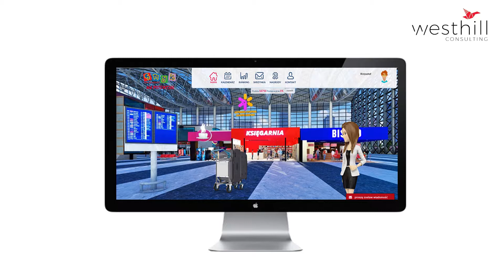Co to jest UX w grywalizacji? Grywalizacja w biznesie - Marketing ludzkim głosem.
Krzysztof Filarski rozmawia o grywalizacji z Łukaszem Wołkiem - fr. nagranego Podcastu - Marketing Ludzkim Głosem.